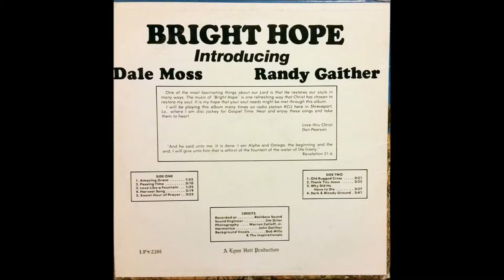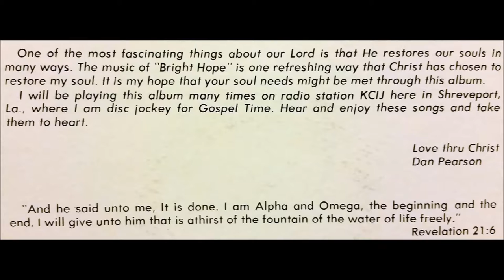Dark & Bloody Ground - Dale Moss and Randy Gaither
track B4 on custom release Bright Hope (LPS 2201), year unknown